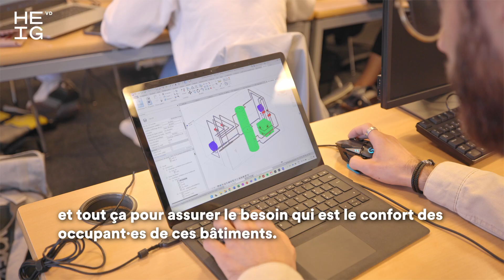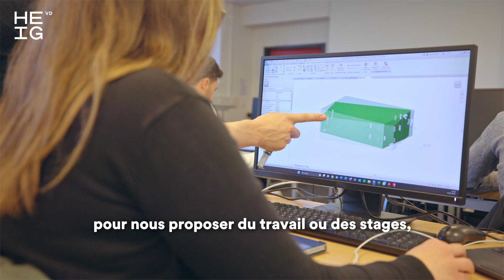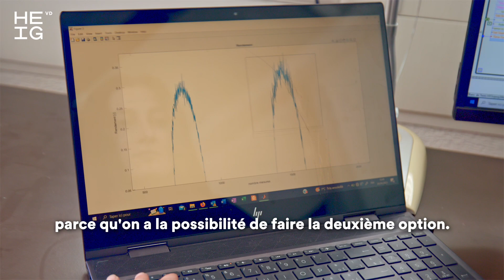Bachelor Énergie et techniques environnementales, les étudiant·es témoignent.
"On a souvent l'image de la passoire énergétique dans les bâtiments et nous, on aimerait boucher les trous de cette passoire pour que les bâtiments consomment le moins possible.(...) Mon chemin est déjà presque tracé parce que j'ai déjà signé pour travailler dans un bureau d'ingénieur·e"

Malena Telfser.